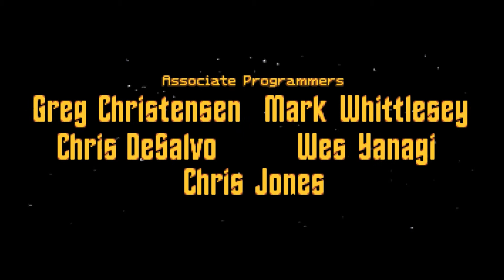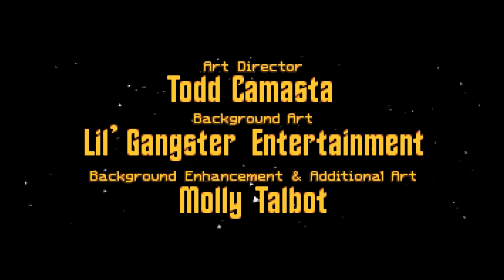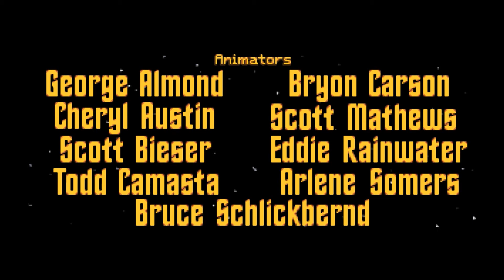Let's play Star Trek Judgement Rites - Ep 4 - The Light and the Darkness(2)